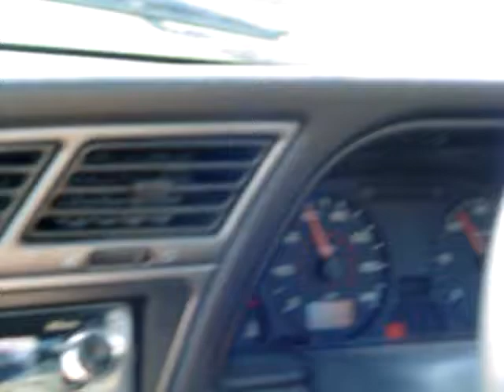philip fox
car